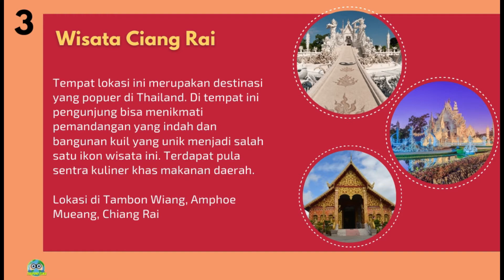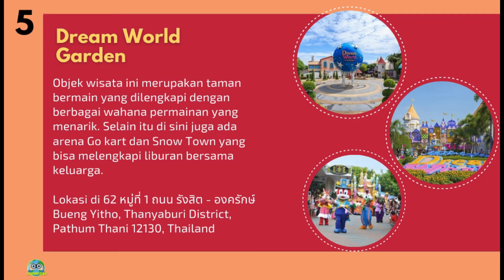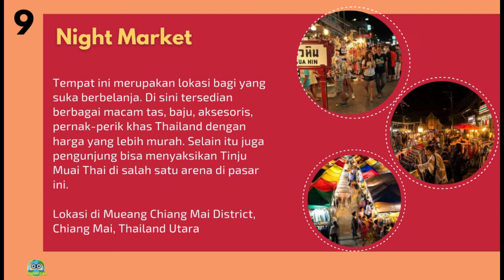Destinasi Wisata Terpopuler 10 Tempat Wisata di Thailand Bangkok yang Terkenal dan Wajib Dikunjungi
Rekomendasi 10 tempat wisata di Thailand Bangkok yang terkenal dan wajib dikunjungi yang merupakan destinasi wisata di thailand terbaik dan terpopuler.

1. The Grand Palace
2. Wat Arun
3. Wisata Ciang Rai
4. Sanctuary Of Truth
5. Dream World Garden
6. Madame Tussaud
7. Siam Niramit Show
8. Doi Intanon
9. Night Market
10. Emporium Mall